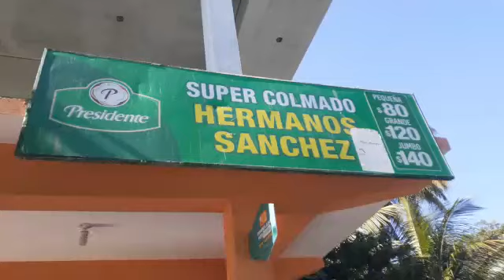Roban más de 500 mil pesos en mercancías en un colmado de Cenovi, San Francisco de Macorís, Repúbli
Roban más de 500 mil pesos en mercancías en un colmado de  Cenovi, San Francisco de Macorís, República Dominicana.

El propietario habla y explica lo sucedido.